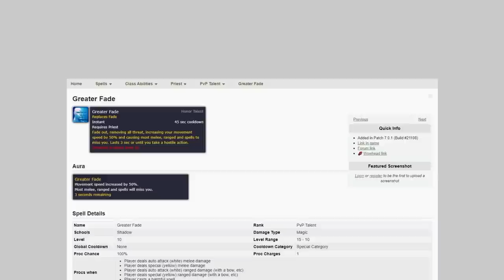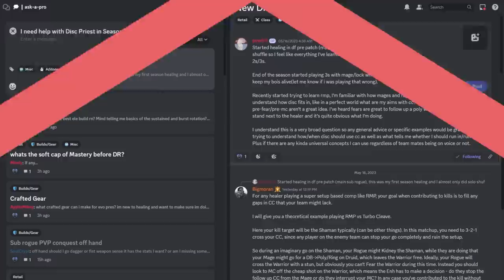10 BROKEN ABILITIES in Dragonflight Season 2 - WoW PvP Guide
0:00 - Power Infusion
2:03 - Fade
3:45 - Cloak of Shadows Physical Debuffs
4:43 - Balance Druid Cyclone
5:58 - Enhancement Shaman Cooldown Stacking
6:57 - Cold Blood + Secret Technique
7:49 - Combustion + Glass Cannon
8:48 - Icy Veins + Slick Ice
9:24 - Crusade
10:04 - Zen Sphere
10:45 - Interlope

Concepts: dragonflight,world of warcraft,dragonflight pvp tier list,dragonflight tier list,dragonflight pvp,dragonflight guide,wow pvp,wow best class,dragonfight best class,solo shuffle tier list,dragonflight solo shuffle tier list,dragonflight solo pvp tier list,10.1 dps tier list,10.1 pvp tier list,10.1 tier list,patch,10.1,solo shuffle,wow dragonflight tier list,wow pvp changes,wow pvp tips,wow dragonflight,wow solo shuffle guide,solo shuffle guide